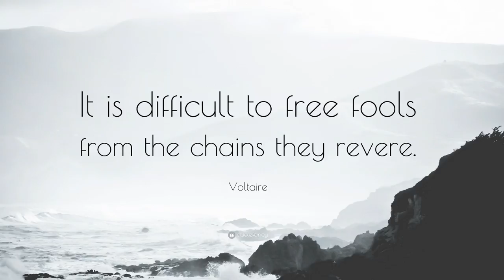Stop worrying about other peoples beliefs | A lesson from Voltaire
Worrying too much about others will ruin you. You only have a limited amount, use it wisely. Voltaire said,
"It is difficult to free fools from the chains they revere."
This is a lesson you must absorb.
People will often hang onto their belief patterns with a iron grip. They will guard their view of the world fiercely.

You must understand when the battle is a lost cause.